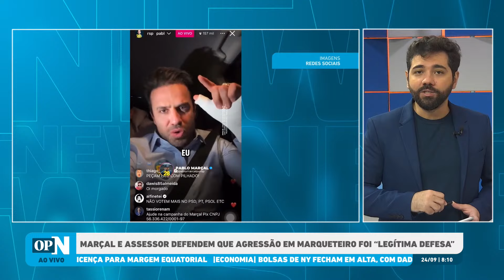Marçal diz que agressão em marqueteiro de Nunes foi “legítima defesa” l O POVO NEWS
Durante o debate promovido pelo Flow, na noite desta segunda-feira, 23, Pablo Marçal (PRTB) foi expulso por descumprir as regras. A medida anunciada pelo mediador, o jornalista Carlos Tramontina, desencadeou um tumulto. Na confusão, um assessor do prefeito Ricardo Nunes (MDB) levou um soco no rosto.

O programa O POVO News 1ª edição realiza nesta terça-feira, 24, sua 60ª edição no Youtube, O POVO+, Facebook, Twitter e TikTok. Com apresentação do jornalista Ítalo Coriolano, a edição aborda as principais notícias do dia.